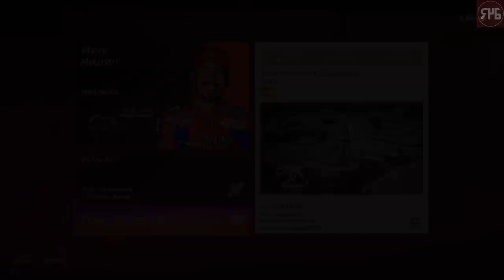MotoGP 20 | Historic Challenges Pt 2: Difficult Challenge With Spiderman Melandri (Xbox One X)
I take on a difficult daily challenge using spiderman Melandri.